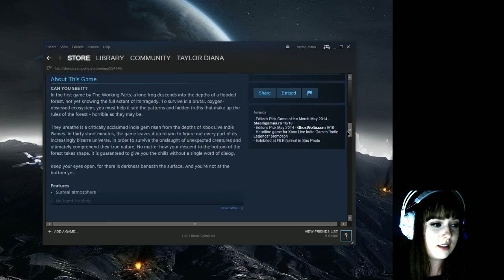They Breathe (pt. 1?)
This game is really odd.  But I like frogs.